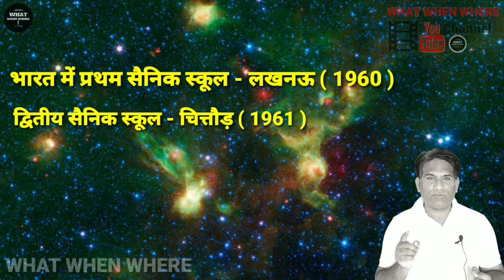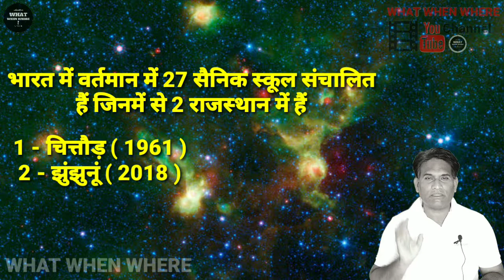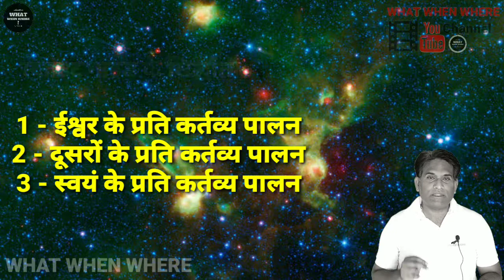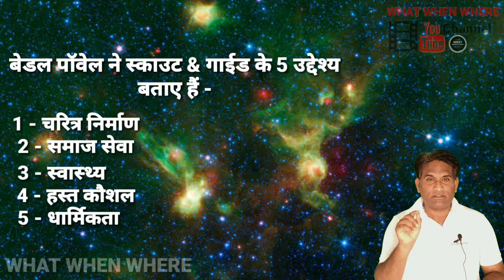Sainik school, Military school & Scout and guide in India # important facts in hindi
मित्रों आज की वीडियो में हम भारत में सैनिक स्कूल और मिलिट्री स्कूल के अतिरिक्त स्काउट और गाइड के बारे में जानकारी प्राप्त करेंगे । इनकी स्थापना, कब हुई, किसके द्वारा की गई, तथा इनके लक्ष्य और उद्देश्य क्या हैं । तथा इनमें एडमिशन लेने से बच्चों या छात्रों को क्या क्या लाभ होंगे, इन सभी पर चर्चा करेंगे । साथ ही आज के समय में ये पब्लिक स्कूल कितने प्रासंगिक हैं और इनकी क्या महत्ता है और छात्रों के भावी कैरियर में और व्यक्तिगत जीवन में क्या महत्व है इन सभी पर चर्चा करेंगे ।
Friends, in today's video, we will get information about the Scouts and Guides of Sainik School and Military School in India. When were they established, by whom, and what are their goals and objectives. And what will be the benefits to children or students by taking admission in these, they will discuss all these. Also, how relevant are these public schools in today's time and what is their importance and what is the importance in the future career of students and in personal life.

WHAT WHEN WHERE चैनल में आपका स्वागत है । सभी प्रतियोगी परीक्षाओं जैसे कि रेलवे, एस.एस.सी., यू.पी.एस.सी. तथा आर.पी.एस. सी. आदि के सभी विषयों के उत्कृष्ट वीडियो लेक्चर्स देखने के लिए इस चैनल को सब्सक्राइब कीजिये, क्यो की हम आपके लिए वीडियो लेक्चर्स बनाते समय उन्हें रोचक और ज्ञानवर्धक बनाने के लिए एनिमेशन, चित्र, गूगल मैप, कार्टून आदि का प्रयोग करते हैं, साथ ही आपके क़ीमती समय को बचाने के लिए कम समय मे अधिकाधिक जानकारी प्रदान करने की कोशिश की जाती है ।

Welcome to WHAT WHER WHERE channel All competitive examinations such as Railways, SSC, UPSC And R.P.S.C. Subscribe to this channel to see the excellent video lectures of all subjects of C. etc. Why do we use animations, pictures, Google maps, cartoons etc. to make them interesting and informative while creating video lectures for you. It is only to try to provide maximum information in less time to save your precious time.